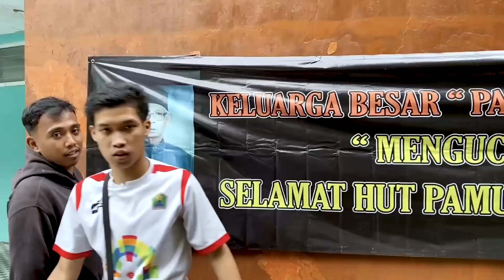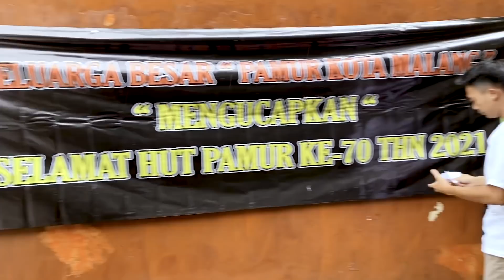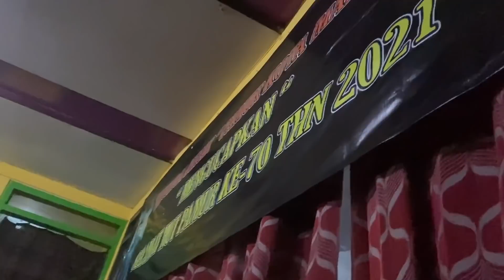TAHUN BARU ACARA DI BATU!! HAUL PERGURUAN!!